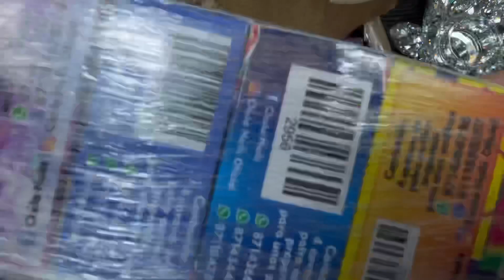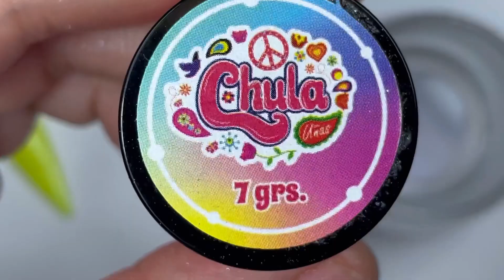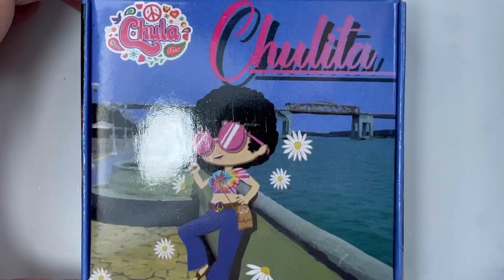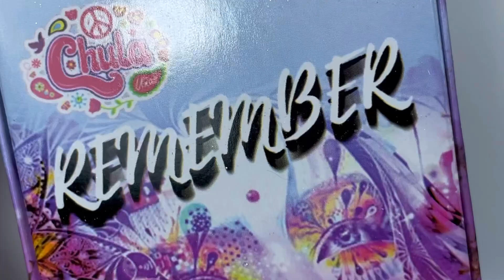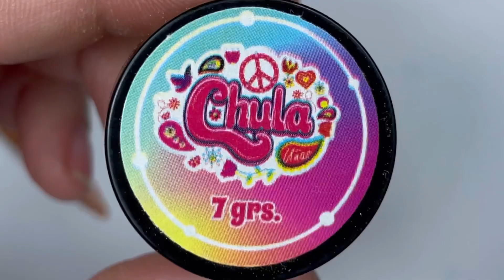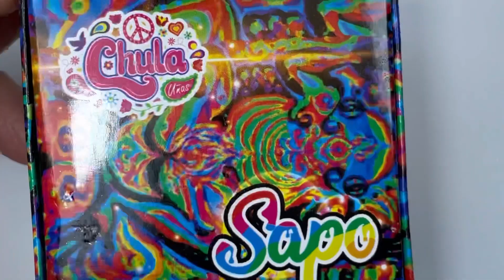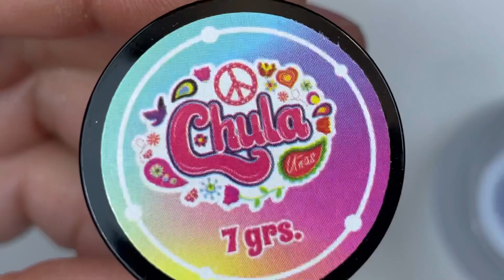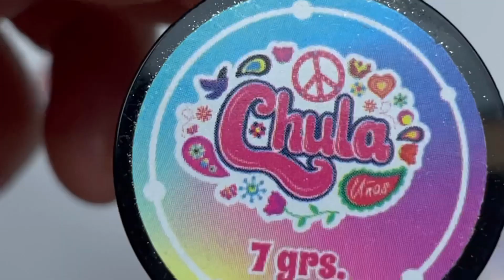Reseña Nuevas Colecciones Chula Nails Abril 2021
Un gusto saludarlos y compartir con uds las nuevas colecciones de la marca Chula Nails
Les dejo la página oficial de la marca para revisen los distribuidores autorizados de su Cd